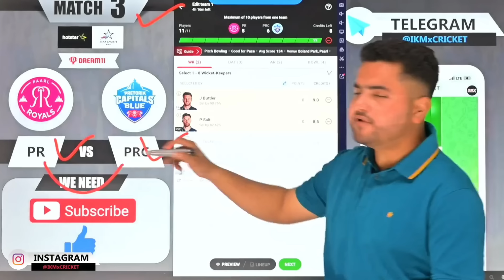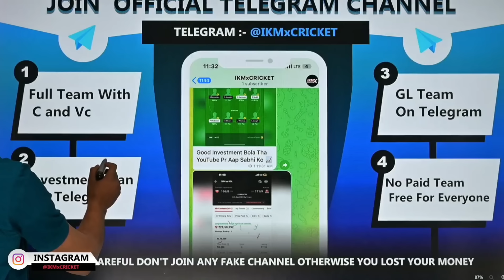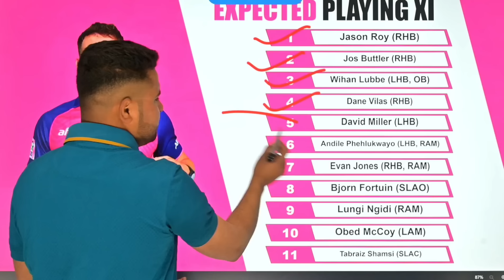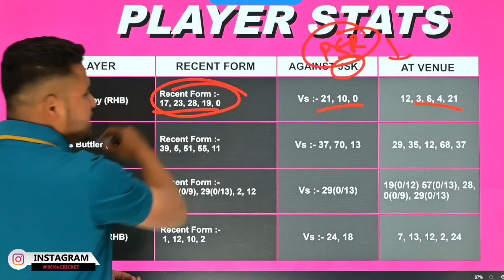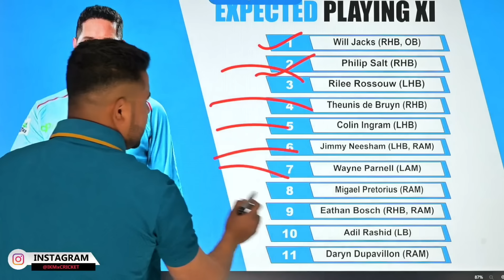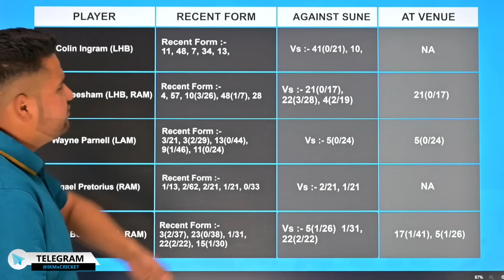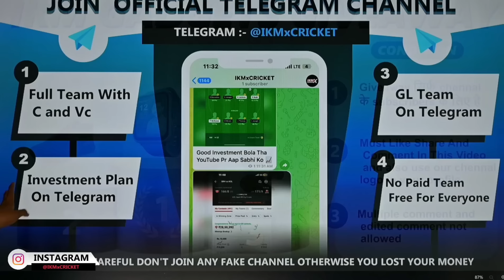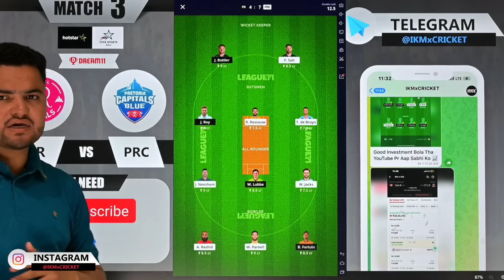PR vs PRC Dream11 | PR vs PRC South Africa T20 League Match 3 Dream11 Prediction Today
〽️Playing the prediction game involves financial risk. ExePRCise caution and engage at your discretion.

🏆 Dipcrver cricket in an avant-garde way – be a part of our Telegram haven today! 🏏🔥

PR vs PRC Dream11
PR vs PR
PR vs PRC Dream11 Prediction
PR vs PRC Dream11 Team
PR vs PRC Dream11 Today
PR vs PRC Match Prediction
PR vs PRC T20
PR vs PRC T20 Match
PR vs PRC T20 Today
PR vs PRC Pitch Report
PR vs PRC Playing11
PR vs PRC Today Prediction
PR vs PRC Dream11 Today Prediction
PR vs PRC Highlights
PR vs PRC Fantasy Team
PR vs PRC Best Dream11 Team
PR vs PRC 3rd T20 Match Dream11 Prediction
PR vs PRC 3rd T20 Match Dream11 Team
PR vs PRC 3rd T20 Match Prediction
PR vs PRC 3rd T20 Match Dream11 Today
PR vs PRC 3rd T20 Match Dream11 Stats
PR vs PRC Team Stats
PR vs PRC SA T20 Match
PR vs PRC Today Match Dream11 Prediction
PR vs PRC Dream11 Team Today
PR vs PRC Match Analysis
PR vs PRC T20 2024
PR vs PRC Match Preview
PR vs PRC Live Score
Paarl Royals Caps vs Pretoria Capitals Dream11
Paarl Royals Caps vs Pretoria Capitals T20 Match Today
Paarl Royals Caps vs Pretoria Capitals Dream11 Team
Paarl Royals Caps vs Pretoria Capitals Dream11 Prediction
Paarl Royals Caps vs Pretoria Capitals Today Match Analysis
Paarl Royals Caps vs Pretoria Capitals Dream11 Prediction Today
Paarl Royals Caps vs Pretoria Capitals SA T20 Match
Paarl Royals Caps vs Pretoria Capitals Match Prediction
Paarl Royals Caps vs Pretoria Capitals Live Streaming
Paarl Royals Caps vs Pretoria Capitals Head To Head
Paarl Royals Caps vs Pretoria Capitals Dream11 Team Today
pr vs pcr dream11,
pr vs pcr dream11 team,
pr vs pcr dream11 prediction,
pr vs pcr dream11 match,
pr vs pcr t20 match,
pr vs pcr match prediction,
pr vs pcr live,
pr vs pcr sa t20 match,
pr vs pcr today match prediction,
pr vs pcr t20 match team,
pr vs pcr pitch report,
pr vs pcr match analysis,
pr vs pcr dream11 prediction today,
pr vs pcr team today,
pr vs pcr stats,
pr vs pcr match today team,